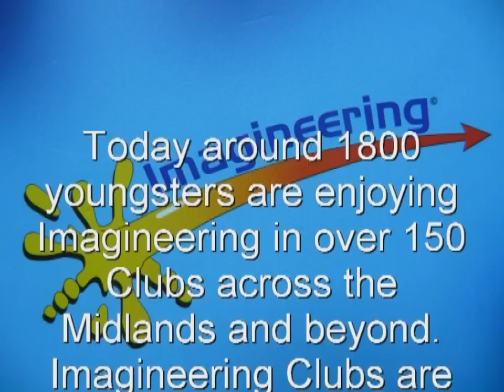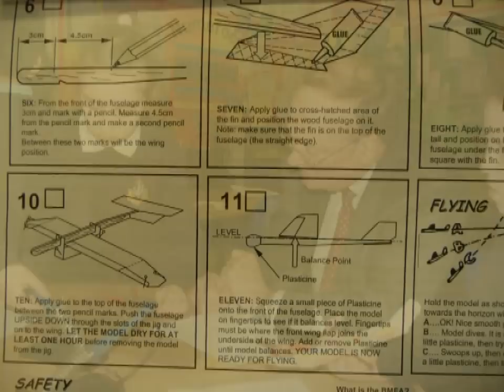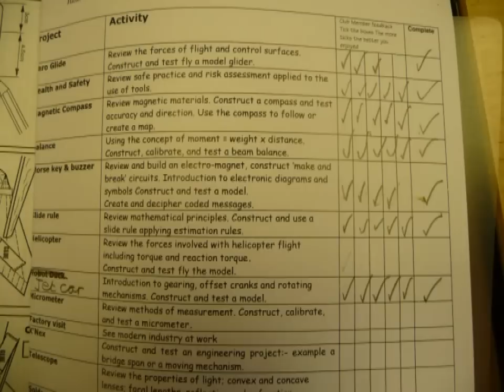Imagineering Club Video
Short video showing some of the activities undertaken by children from Year 5-7 (ages 9-12) during an after school Imagineering Club.  The Imagineering Foundation aims to inspire these children into the fascinating world of engineering as a possible future career through these hands on activities.